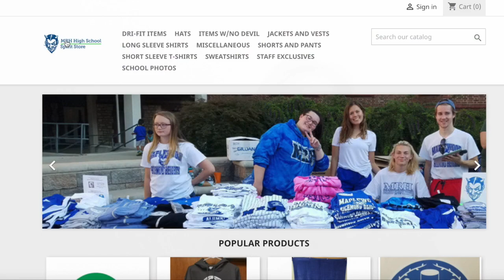War of the Worlds Behind the Scenes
We spoke to two members of the crew of MRH Theatre's production of War of the Worlds by Howard Koch. Come see the play Oct. 28-30, 2021 at 7pm!